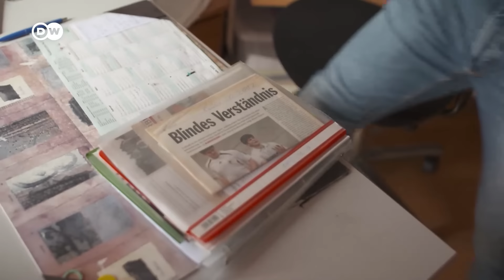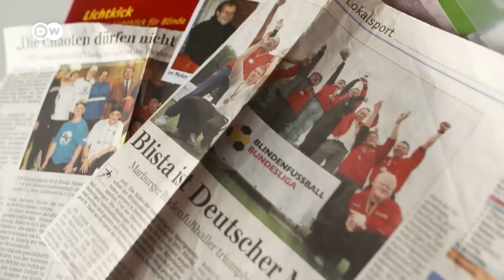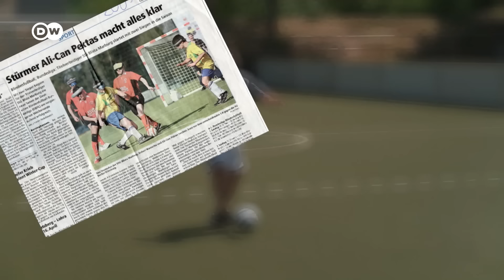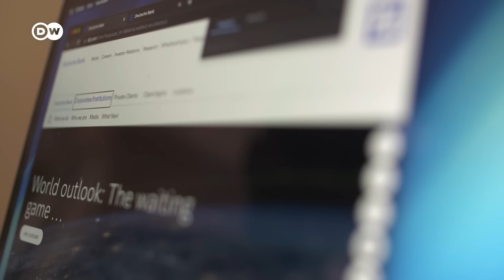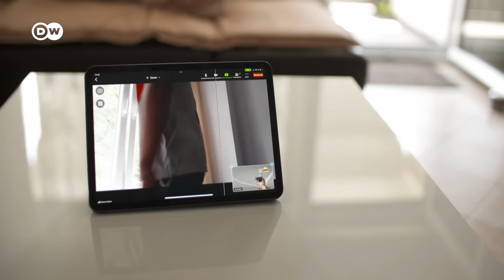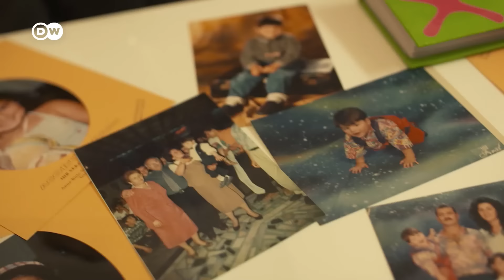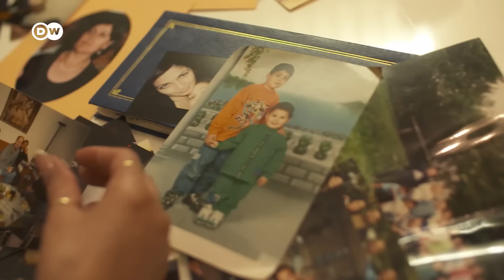Fútbol para deportistas ciegos: el sueño de llegar al Mundial | DW Documental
Ali Can Pektas es un artista del regate en fútbol para ciegos. Es uno de los mejores futbolistas ciegos de Alemania. Ahora tiene un sueño: participar en los Juegos Paralímpicos de 2024 en París.

Ali Can Pektas nació ciego en 1993 y tiene un sueño y una meta: los Juegos Paralímpicos de 2024 en París. El futbolista es uno de los mejores con discapacidad visual de Alemania.

Al igual que la estrella Lionel Messi, sortea a varios rivales y lanza el balón a la escuadra de la portería. En el fútbol para ciegos, el oído es fundamental. El balón tiene unos cascabeles que permiten a Pektas oír por dónde rueda. Y los entrenadores les gritan a los jugadores dónde está la portería. Así es como los ciegos pueden jugar al fútbol.
Ali Can Pektas es tan bueno que ya ha ganado varias veces el campeonato alemán con su club, el SF BG Blista Marburg. Además ha participado en torneos europeos y en uno mundial.

Compatibiliza su trabajo a tiempo completo en un banco con entrenamientos de seis a diez veces por semana. ¿Merecerá la pena el esfuerzo? ¿Llegará Ali Can Pektas a París con la selección alemana de fútbol para ciegos?